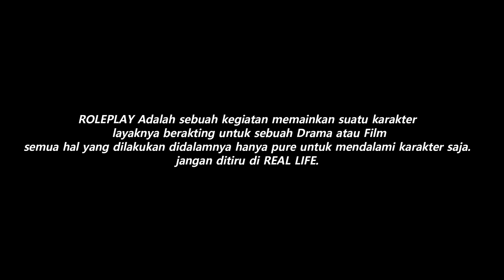HOT PURSUIT SUPRA MK4 ! 2JZ POWER POLISI KEWALAHAN MENGEJAR KEI O'CONNER !!! GTA 5 ROLEPLAY